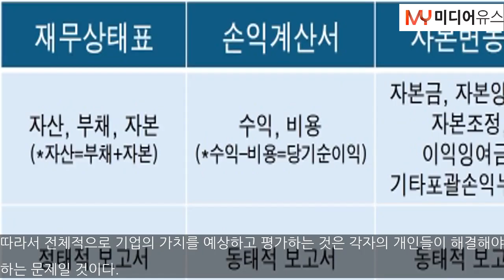기업의 재무를 분석할 때 꼭 필요한 도구, 재무제표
[미디어유스 / 이은겸 기자] 재무제표는 회계 원칙에 따라서 그 기업의 재무 정보를 표현하고 있다. 재무제표를 통해서 기업의 현재 재무 상황뿐만 아니라 그 기업이 이룩한 성과, 그리고 세분화된 다양한 정보들까지도 확인할 수 있다. 이러한 재무제표는 회계기준에 따라 총 5가지의 보고서 종류로 나누어지는데 바로 재무상태표, 손익계산서, 자본변동표, 현금흐름표, 주석이다. 각각 중점적으로 다루는 정보들이 다르므로 상황에 따라 필요한 보고서를 선택하는..본문기사 더보기. 기자